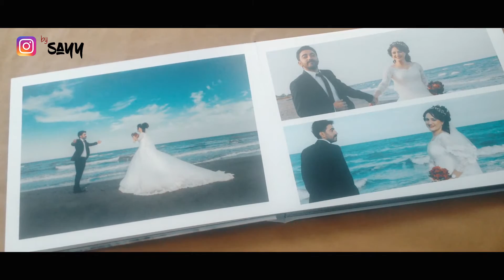Elif & Muhammet | Wedding Album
Elif ve Muhammet'in albümü ve fotoğraflarından oluşan mini video.